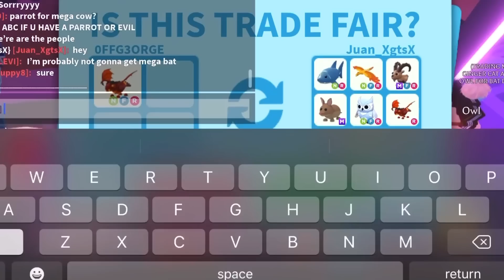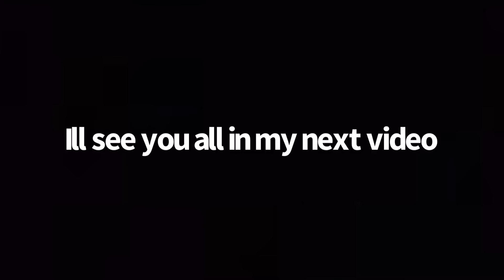Trading A *NEON* Lava Dragon🎃🔥(Roblox Trading Proofs) Roblox Adopt Me!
What’s everyone’s dream pets in Roblox adopt me!?
Thanks everyone fir the love and support, hope you enjoy my vidoes!

Follow my roblox profile ➡️ "GeorgexMarley"🤍

Please join my Roblox Group! - Georges Group456

About my channel 👇
My YouTube channel is about the game roblox adopt me. I post videos about what i do inside fo adopt me! My channel started in September 2021! 💕

Roblox is an online game platform and game creation system developed by Roblox Cororation. It allows users to program games and play games created by other users.o